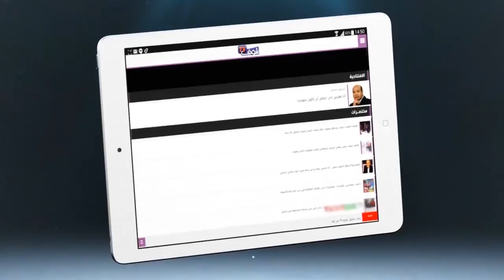اضحك مع طرائف طاقم شوف تيفي خارج البلاطو !